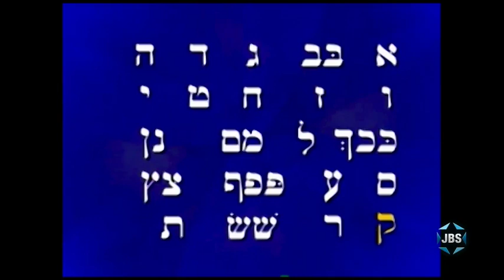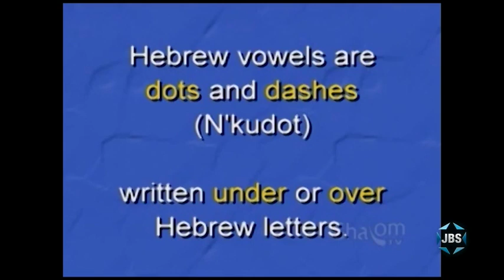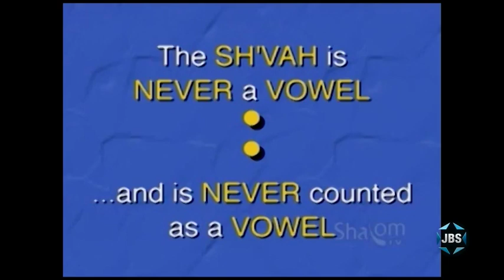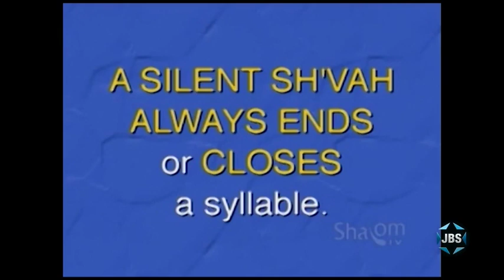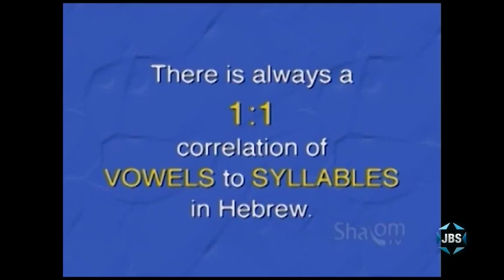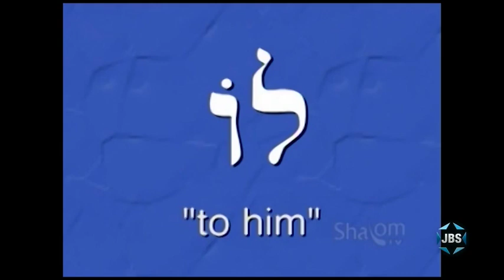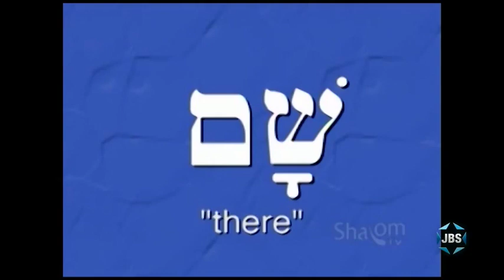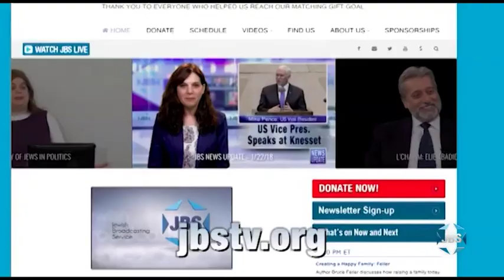Aleph Bet Season 1 Episode 04